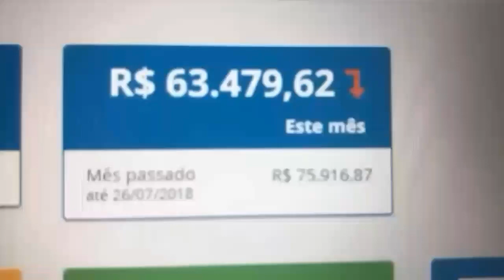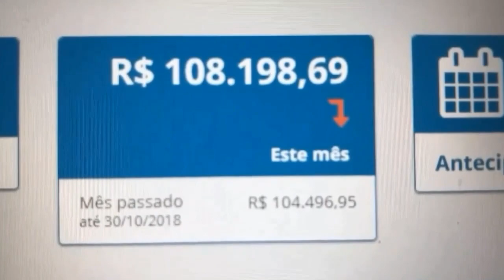APELOU!!! PRA JOGAR NO CORINTHIANS, VÁGNER LOVE PRETENDE ENVOLVER FIFA NA TRETA COM O BESIKTAS!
Acesse esse link para saber mais sobre essa oportunidade única de como viver trabalhando na internet com um método garantido e diferente de tudo que você já viu

VAGNER LOVE NO CORINTHIANS